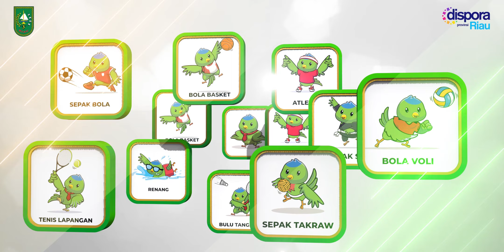POPDA XVI Riau 2024